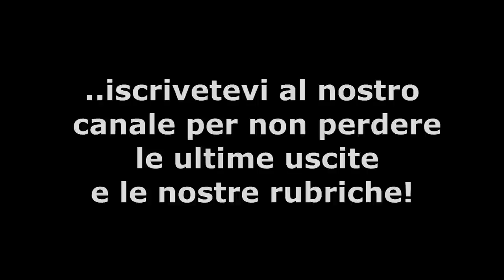I classici Disney - La sirenetta - Datele un paio di gambe che non vede l'ora di aprirle!!!